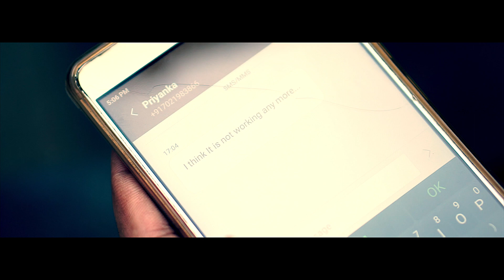Jiyein Kyun Dum Maaro Dum| COVER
REACH US-